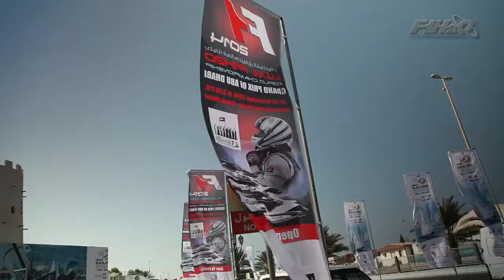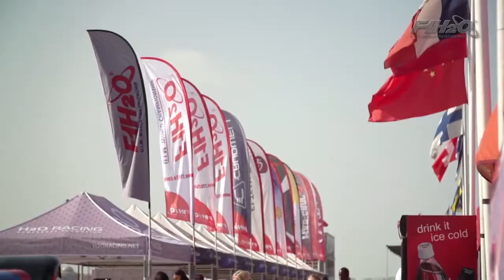F1H2O ABU DHABI 2014 - Event Clip